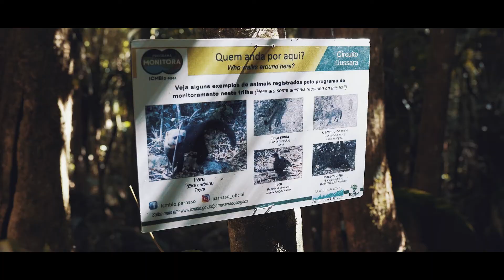Trilhas do Parnaso EP 1 - Trilha da Primavera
Vídeo do tipo websérie produzido para o Sesc Teresópolis mostrando num formato de tour virtual as belezas naturais das trilhas com acesso pelo PARNASO Sede de Teresópolis, confiram todos os episódios em nossas redes sociais. Diz ai nos comentários, o que vocês acharam?